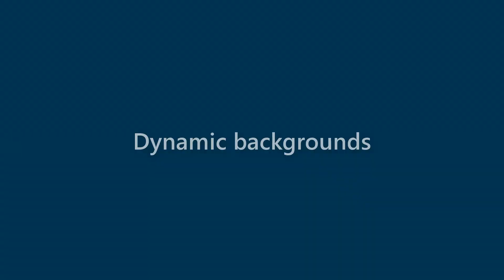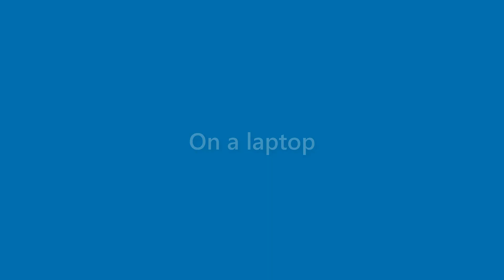Tucker Shepard - appearance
Name Look - Tucker Shepard - appearance. In this video we present "Tucker Shepard" name look and feel in various scenarios.
This video will cover:
How does "Tucker Shepard" look as a personal letterhead?
How does "Tucker Shepard" look on a business card?
How does "Tucker Shepard" look on a computer/laptop screen?
How does "Tucker Shepard" look with different background colors?
How does "Tucker Shepard" look with various fonts?